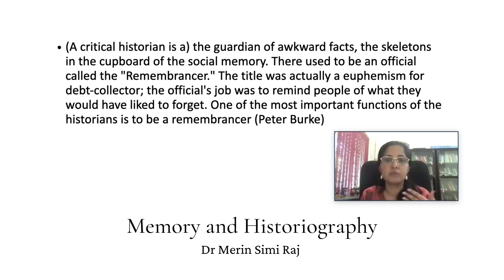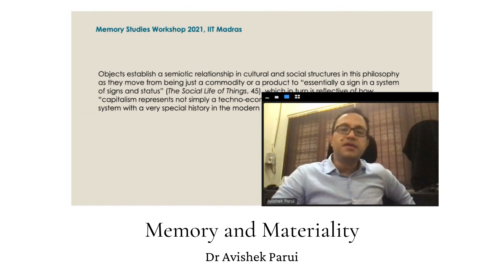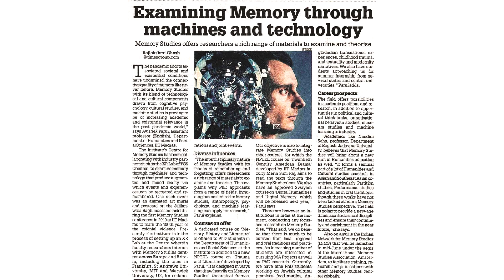Memory Studies Workshop